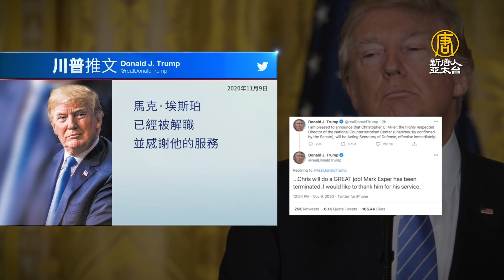美防長艾斯培接受遭撤換！專家析川普決定